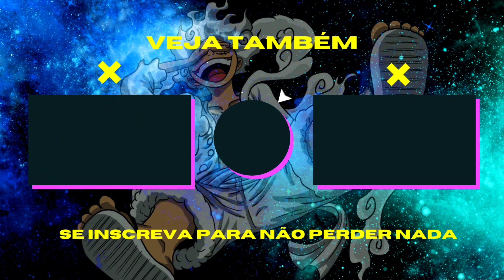A COMBINAÇÃO DE HABILIDADES MAIS QUEBRADA PARA SE JOGAR NO FREE FIRE! RUSHADÃO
Essa combinação vai te deixar de queixos caídos pois é a combinação mais equilibrada do free fire pois é excelente tanto para pegar mestre, rushar, ter resistência, dar muito dano!

essa combinação com certeza vai te ajudar a evoluir muito no free fire pois ela serve tanto para 4V4, quanto para oi ranqueado normal do ff! e quanto mais kill você consegue fazer na partida mais forte você vai se tornado na partida!

Nos meus vídeos trago dicas de diversas partes do Free Fire, como por exemplo dicas de como pegar mestre, como pegar elite, como dar capa, rotação, noção, calls, habilidades de personagem e muitas outras coisas! com boas gameplays e tentando passar meu conhecimento poara vocês dentro do FREE FIRE